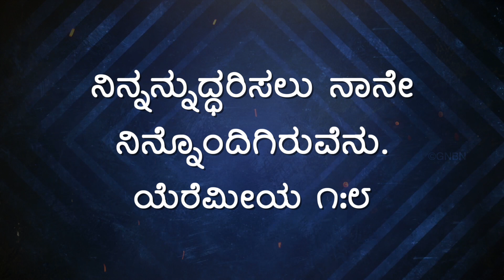ಯೇಸುವಿನೊಂದಿಗೆ...🚶‍♂️- ಯೆರೆಮಿಾಯ 1: 8 - April 1 | Bro. Mohan C Lazarus